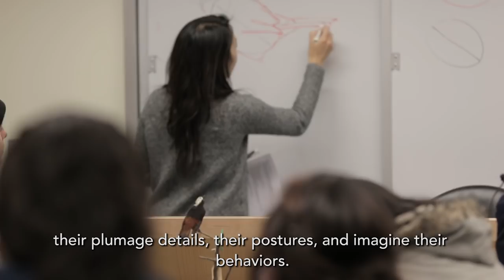CUBS: Connecting Art & Nature (Spanish)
Celebrate Urban Birds 2016

Narrated by Marta del Campo
Film by Chris Foito